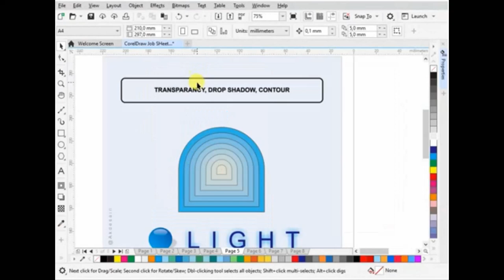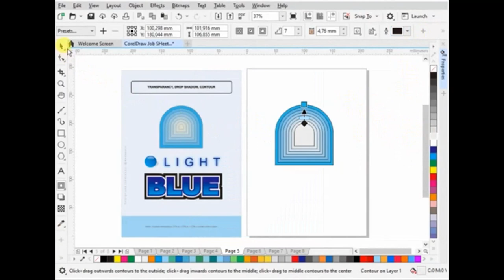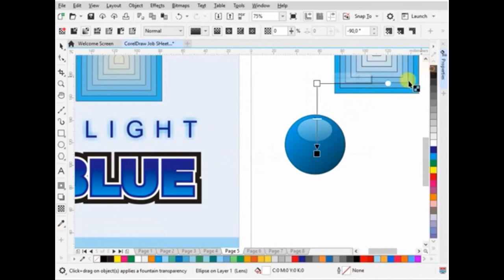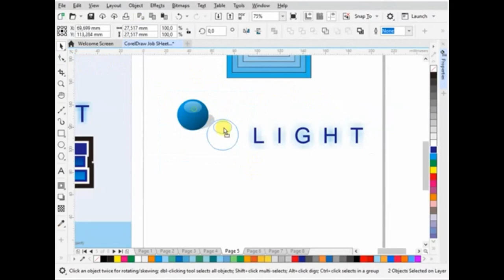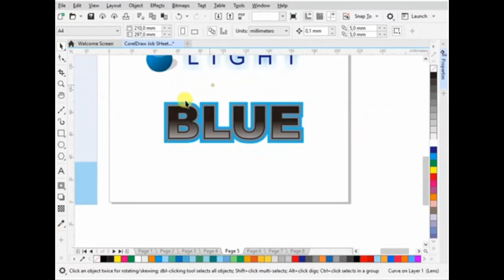Special Effect | CorelDraw Tutorial